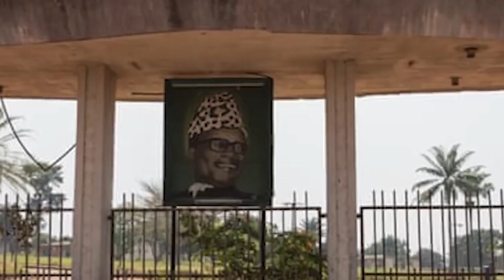10 NAJWAŻNIEJSZYCH POSTACI AFRYKI